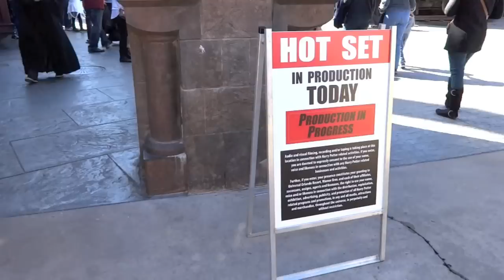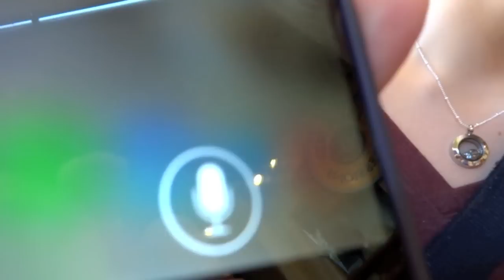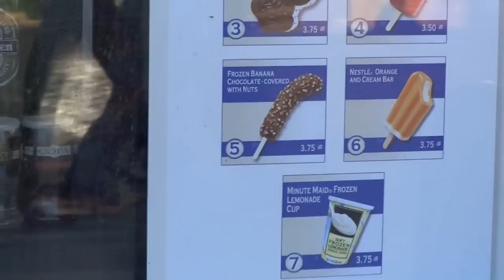SINGLE AND READY TO MINGLE!!! (vlog)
Go like my fanpage!

Check me out on instagram! @ohheyyyjessie